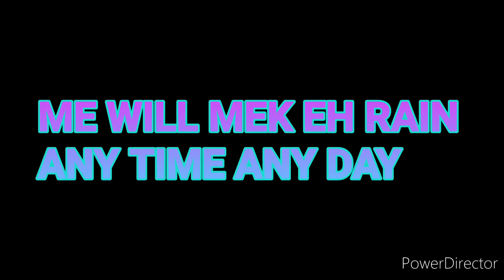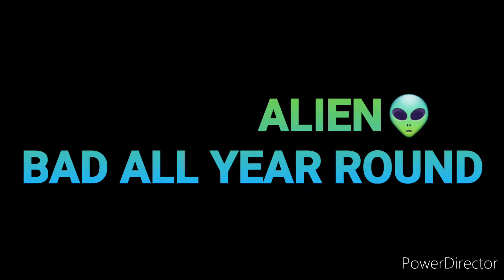DIFFERENT LEAGUE BAD ALL YEAR ROUND MEDLEY ALIEN SHELLA SHELLA 2022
MAD CONNECTION TMG GMOG